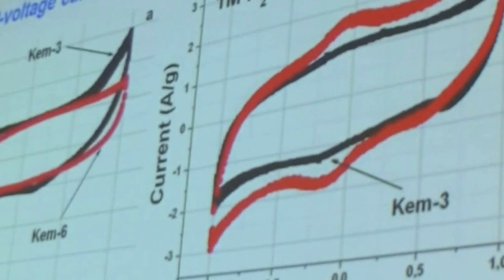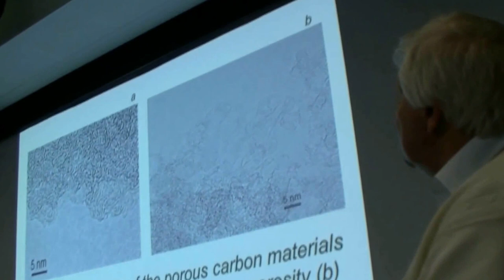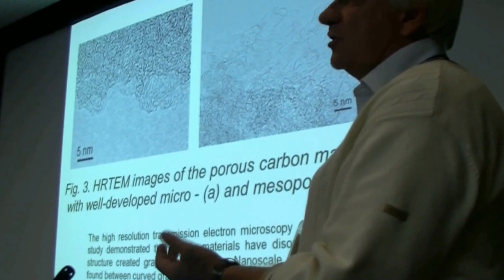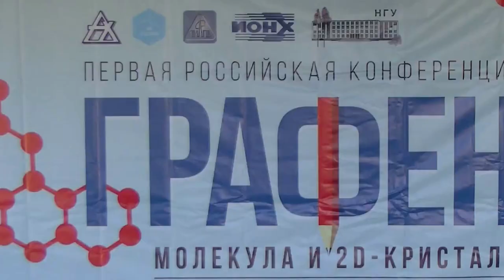087. Samarov A. V.: дискуссия (2/2)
Samarov A.V. discussion: The highly porous carbon materials for supercapacitor electodes